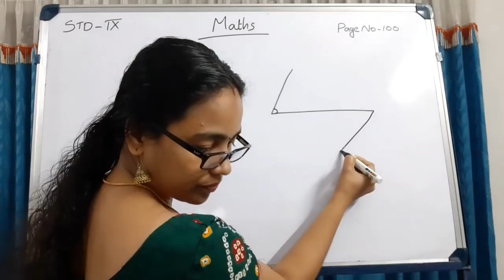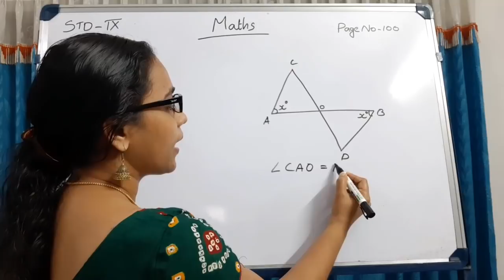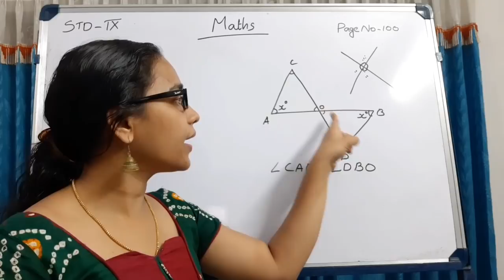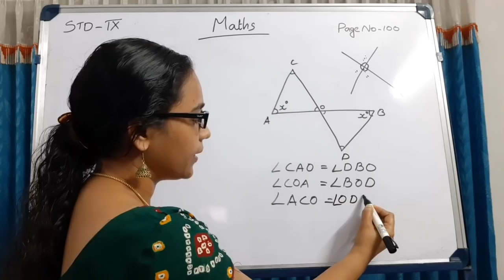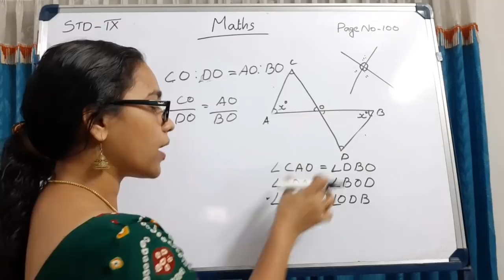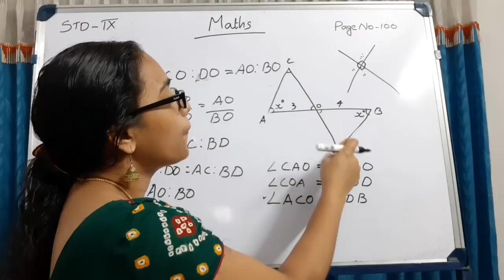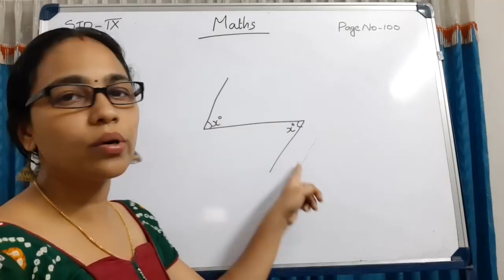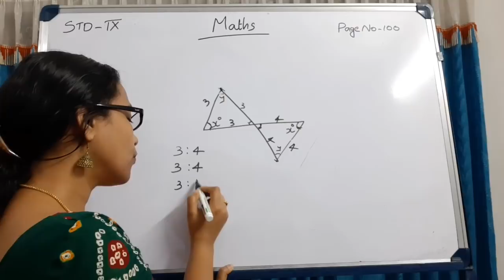STANDARD-9//MATHEMATICS //LESSON-7//SIMILAR TRIANGLES //PART-3